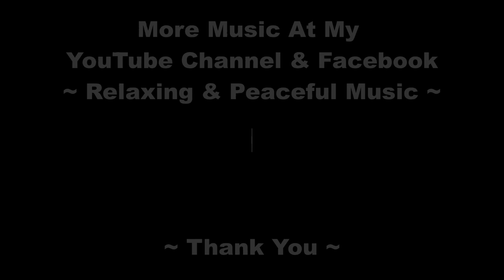Black as the devil, hot as hell, pure as an angel, sweet as love.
Relaxing & Peaceful Music Coffee Theme (Part 18)
Life without coffee is like something without something … sorry, I haven’t had any coffee yet.